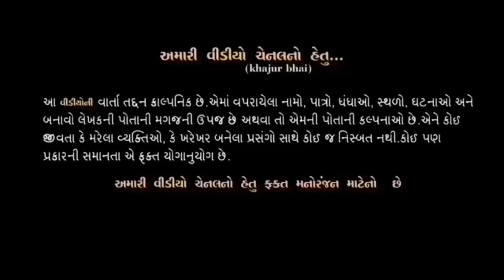ઈડલી | Khajur Bhai | Jigli and Khajur | Comedy Video | Nitin Jani | Gujarati Comedy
Jai Shri Krishna | Jai Mataji | Om Namah Shivay | Jai Janidada